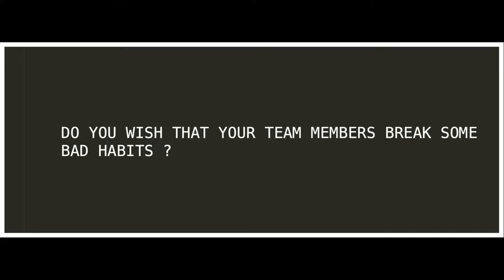16 Bad Habits Tech Leaders Wish Developers Would Break | Team Lead Tips | InterviewDOT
1. Not Taking A Security-First Approach

Avoiding a security-first approach in application design and development—for the obvious reasons of saving time and deferring the work—is a huge risk. Any data breach resulting from a security loophole results in a bigger issue than the extra time spent in development taking a security-first approach. I would strongly suggest enforcing a security-first process. - Sujeeth Kanuganti, AspectO Technologies

2. Not Sharing What They’ve Learned

One bad habit is not readily sharing lessons learned on the job. I see developers who are reluctant to share for a variety of reasons, ranging from “my lessons aren’t very special” and “no one will care, so why should I bother” to “why should I admit I made a mistake?” We need to make sharing lessons a more automatic process. Let’s not keep the good stuff to ourselves—let’s have the entire team benefit. - Anna Frazzetto, Tential

3. Over-Engineering Solutions

One bad habit developers often fall into is over-engineering solutions. They sometimes do this because they want to show off their skills or try to solve a problem that doesn’t exist. Other times, developers might build a complicated solution because they don’t understand the problem well enough. In any case, over-engineering can lead to unnecessary complexity and decreased readability of the codebase. - Warith Niallah, FTC Publications Inc.

4. Avoiding Interactions With End Users

It would be good in general for developers to spend more time with the operations side of the business—with people who see customers all day long. Developers can be very focused within their own silos. This means they may not be able to help the business as much because they are out of touch with what is going on with the product that customers are using. Talking directly to customers is a way to avoid that. - Mercedes Soria, Knightscope

5. Not Thinking Of Technology As A Way To Drive Growth

As someone who has been a developer, the true challenge is to fully appreciate what will drive business growth. Developers often see business and product teams as obstacles, but the sole purpose of the engineering team is to create value. When that focus is missing, we become hobbyists rather than professional engineers. When we implement technology to enable value, we become the true engine[er]s of the business. - Himanshu Niranjani, Visible - Verizon

6. Trying To Do Too Much At Once

Many developers take on too much work in one pull request. We use merged PRs as a key metric because of this. Frequently creating and deploying small batches of work is one of the more powerful habits a development team can get into. - Ryan Vice, Vice Software, LLC

7. Improperly Using Feature Flags

Developers can both overuse and underuse feature flags. Feature flags are amazing, and they allow us to test directly in production—Amazon has more than a thousand feature flags on its homepage alone. However, developers sometimes use feature flags for features that can be directly deployed without a flag configuration or use feature flags that can cause a poor user experience. - Shashank Agarwal, Levity.ai

8. Not Doing Unit Testing

All developers should start doing unit testing, which many stop doing from time to time. The best developers can sometimes be overconfident and forget the importance of unit testing their code with positive, negative and boundary conditions. We should all remember that to err is human and rely more on established processes and best practices. - Selva Pandian, DemandBlue

9. Locking Into Linear Thinking

Developers sometimes seem to have an inability to see the big picture and often get locked into linear thinking. A development team does best when they take part in determining the business requirements for a project and plan their development efforts and model based on the key business outcomes the end customer is targeting. Human-centric design thinking is a key skill that all developers need. - Bharath Krishnaswamy, Tech Mahindra